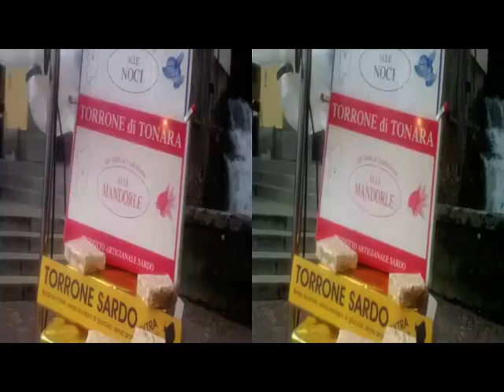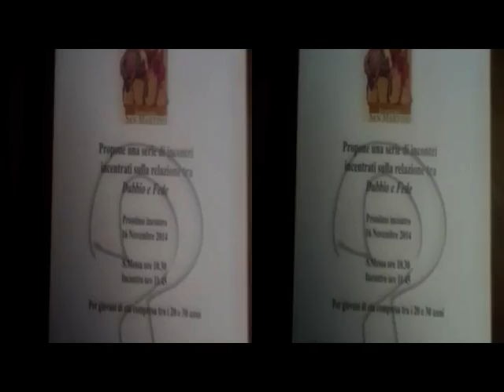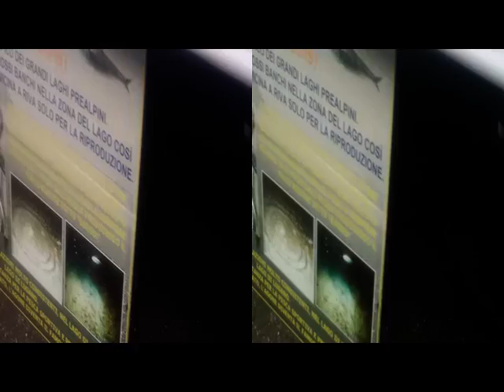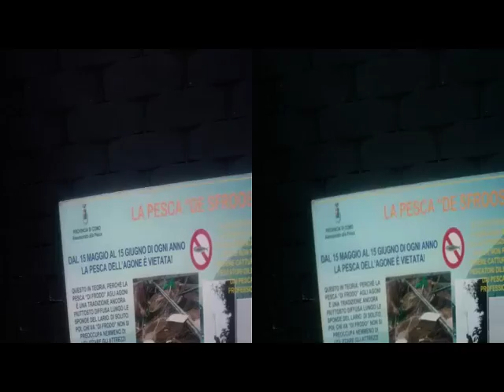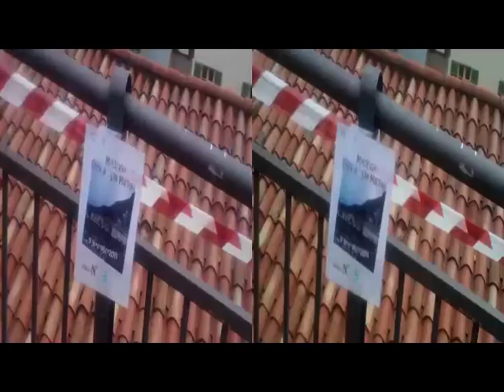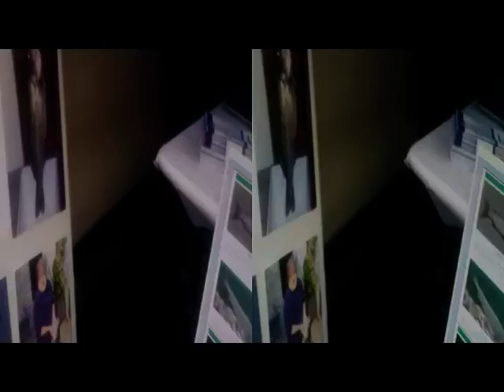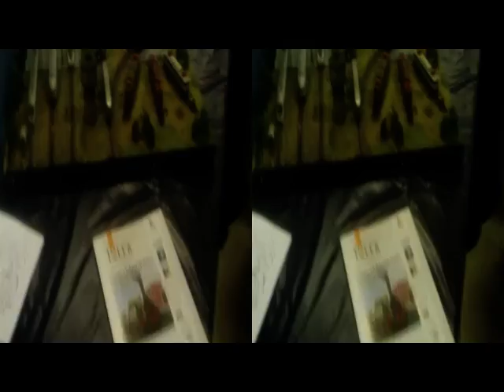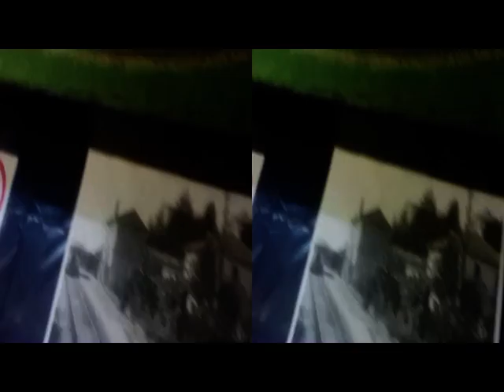yt3d 3D Anaglyph MOLTRASIO Feast, Nov.2014 [by Sergio Conegliano]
NB. Normal If Settings:OFF